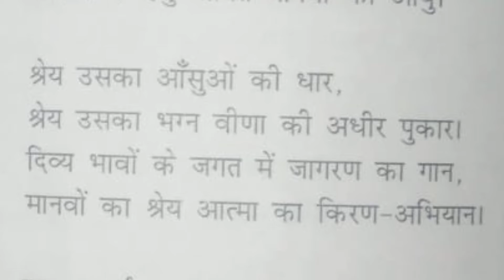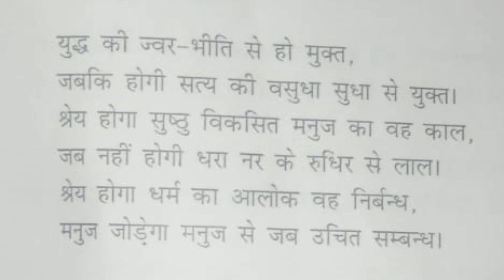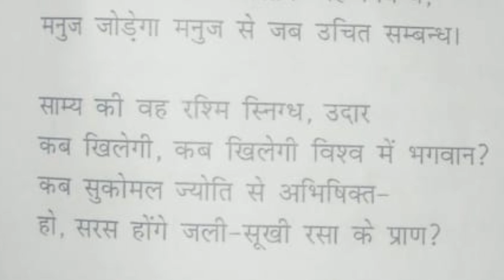मनुज का श्रेय कविता।। Manuj ka serey kavita ।। Ramdhari sing dinkar ki kavita manuj ka serey ।।